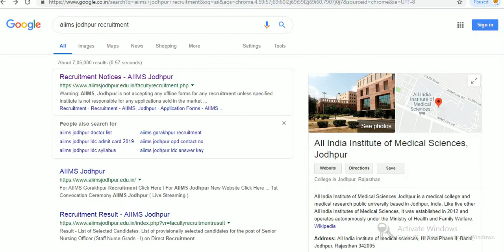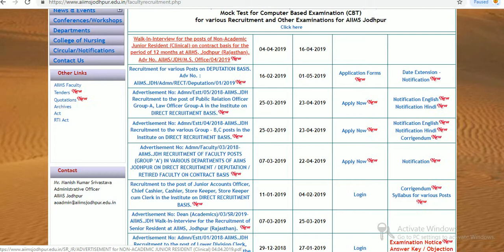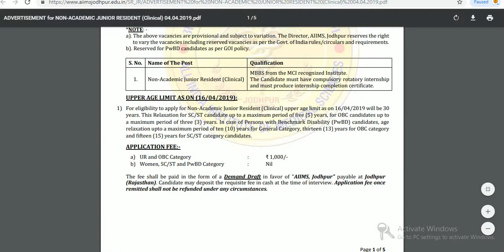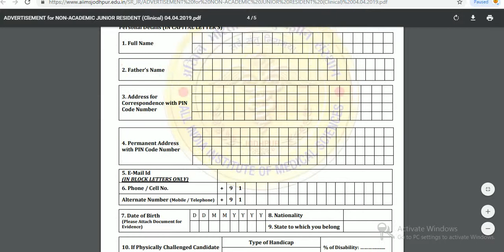Walk-In-Interview for the posts of Non-Academic Junior Resident (Clinical)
AIIMS, Jodhpur invites application from Indian Citizens for the posts of Non-Academic Junior Resident
in annexure "A".

गैर-शैक्षणिक जूनियर निवासी (नैदानिक) के पदों के लिए वॉक-इन-इंटरव्यू-

एम्स, जोधपुर ने गैर-शैक्षणिक जूनियर रेजिडेंट के पदों के लिए भारतीय नागरिकों से आवेदन आमंत्रित किए हैं
(क्लिनिकल) शुरू में निर्धारित प्रारूप में 12 महीने की अवधि के लिए और नियमों और शर्तों के अनुसार
अनुलग्नक "ए" में।